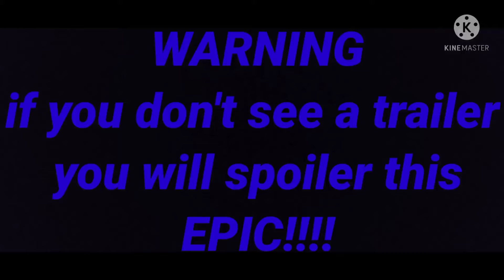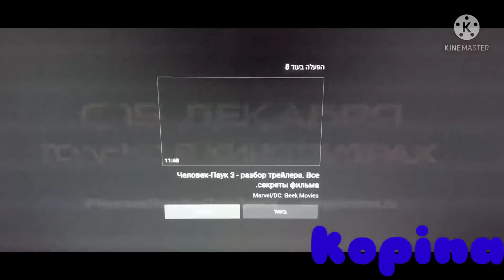SPIDER-MAN: no way home | trailer 2 | REACTION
WARNING
if you don't see a trailer